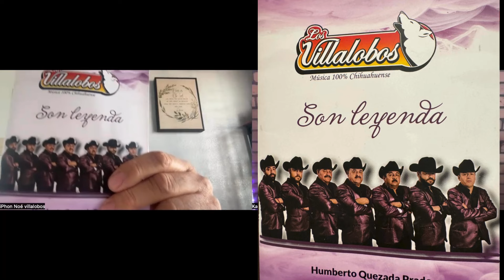NOE VILLALOBOS con una trayectoria en la musica de chihuahua increible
NOE VILLALOBOS NOS PLATICA COMO EMPESO SU CARRERA EN LA MUSICA COMO CANTAUTOR Y MUSICO DE @LOSVILLALOBOS